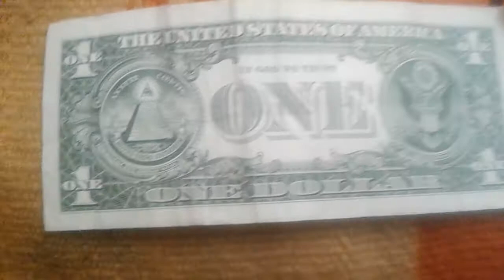Billet U.S ONE Dollar 2013 Nr de serie F 35250268 M Coin Value